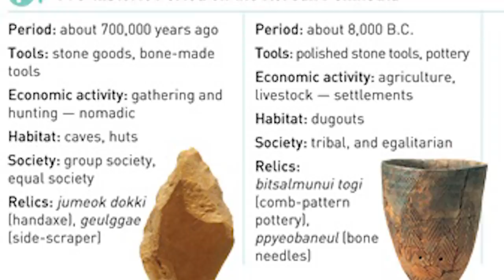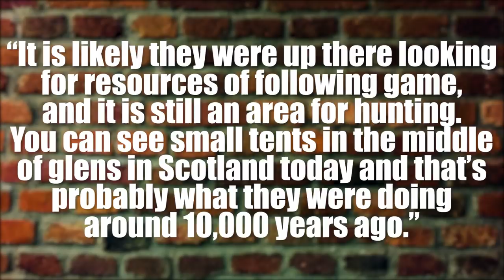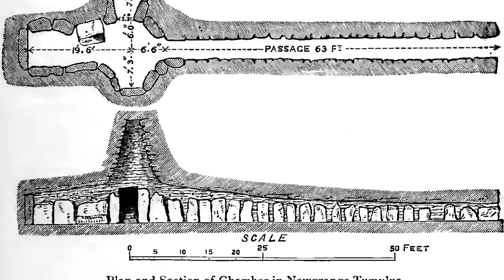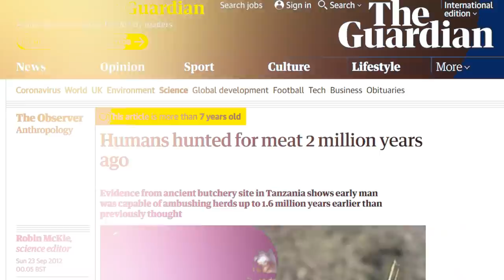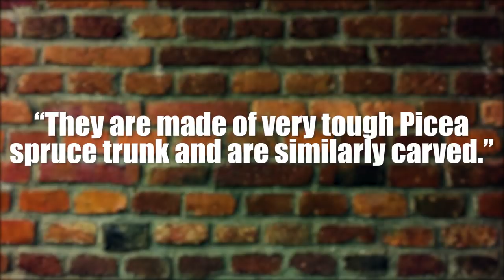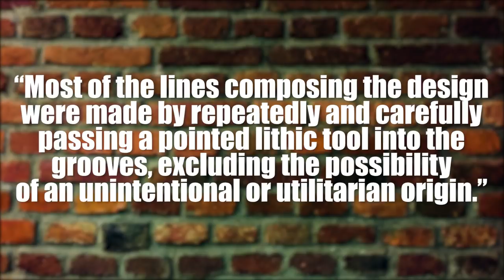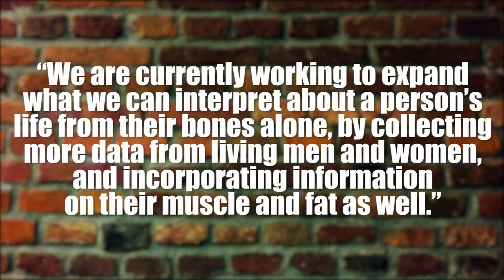Fascinating Facts About the Stone Age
The Stone Age is broadly defined as the period in history when early humans used tools and weapons made from stone. The era lasted from about 3.4 million years ago to roughly 3,000 BCE and subdivided into three periods: Paleolithic (Old), Mesolithic (Middle), and Neolithic (New)...

Coming up:

10. The Blizzard Of Otz
9. Head For The Hills
8. Wooly Bully
7. Let There Be Light
6. All-You-Can-Eat (Or-Else-Die)
5. Rib Crib
4. Paleo Throw
3. Abstract Art
2. Multi-tasking
1. Stoned Age